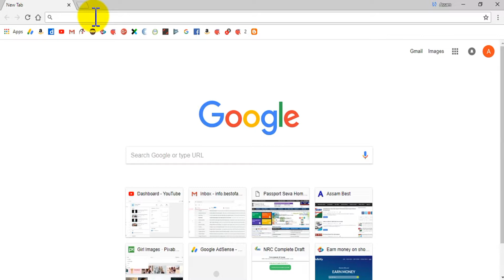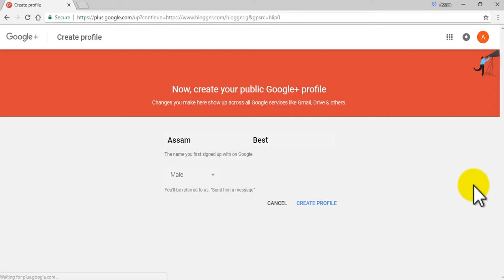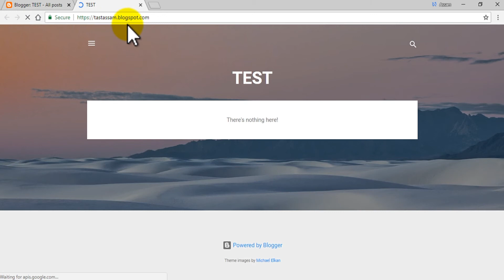Create Free Website In Assamese